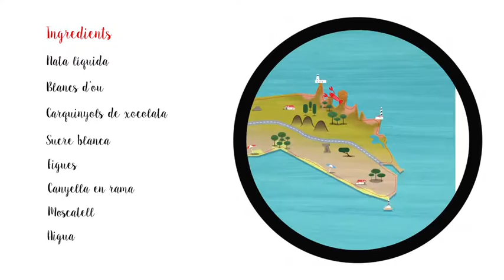"12 mesos 12 mossos" – Mousse de carquinyol de xocolati i figues al forn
Des del Departament de Projecció Econòmica del Consell Insular de Menorca us presentem un nou capítol de la sèrie "12 mesos 12 mossos". En aquesta ocasió, Dani Florit Sabater, xef del restaurant Ca n’Aguedet, ens ensenya a cuinar unes postres delicades i boníssimes: mousse de carquinyol de xocolati i figues al forn. I ja sabeu: tots els ingredients, de Menorca i de temporada! Bon profit!